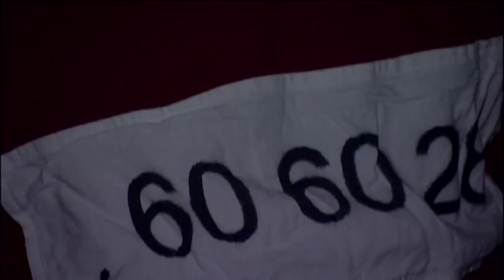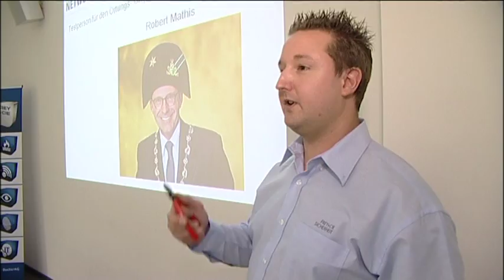Entführung Zunftmeister und Weibel der Wey-Zunft Luzern 2013.mov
Der Zunftmeister Robi Mathis und der Weibel Hebi Lörch der Wey-Zunft Luzern wurden entführt. Produktion Jahrgänger 2010 der Wey-Zunft Luzern, Bucher Fabian, Ettlin Sigi, Furger Roman, Gössi Marco, Imwinkelried Stefan, Landolt Kurt, Margraf Berto, Ming Edgar, Reichmuth Michi und Sticher Christoph